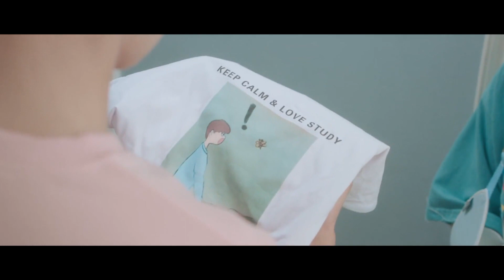감사한 마음으로 준비한 🎀선물🎁! 츤데레 라정에게 줬다~ | 박통박통희환니 9화 | iQiyi Korea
설명：청춘 커플들의 꿈을 담은 이야기: 교내 훈남 고은낙 (나정 배우) 과 재치 덩어리 여미예 (계미함 배우)의 얼렁뚱땅 연애사; 원수 같은 사이인 큰언니 루요 (이사민자 배우) 와 어장남 모택 (진학일 배우); 천재 화가 좌사진 (문연 배우) 과 귀여운 허당 은구월 (상화림 배우)도 좌충우돌 꿈을 찾아가는데...